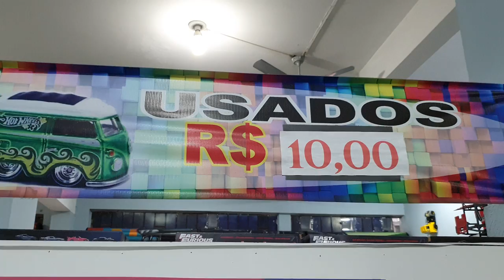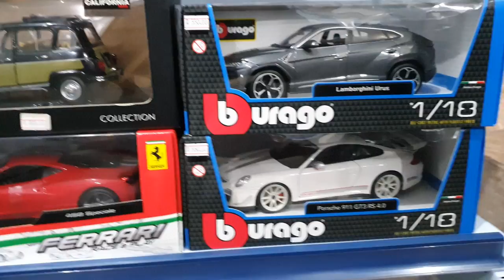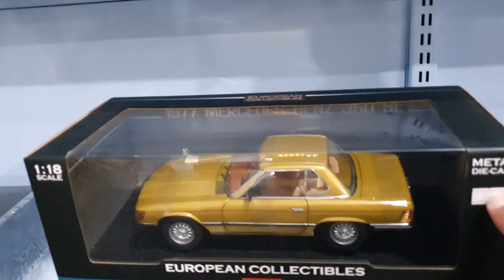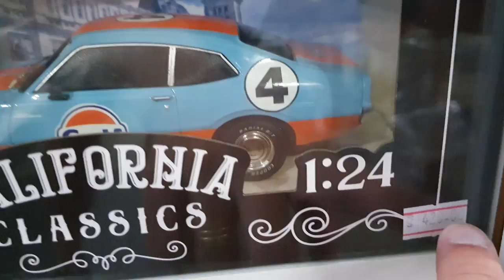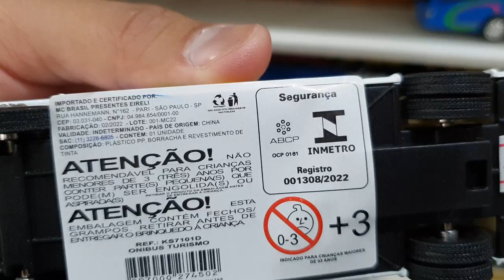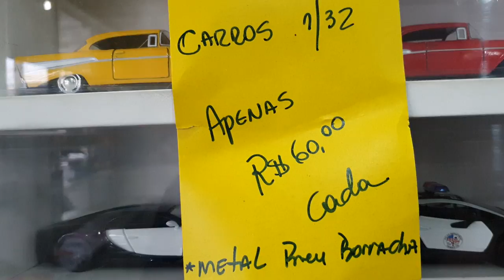Loja O Mundo das miniaturas muitas novidades para vocês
Nosso Facebook do canal.

Loja Mundo das Miniaturas.
Endereço: R. Herwis, 746 - Vila Ema, São Paulo - SP, 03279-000